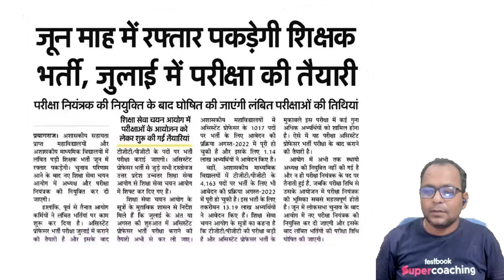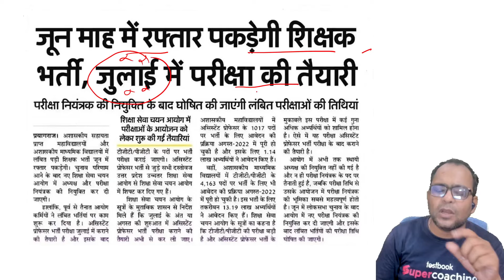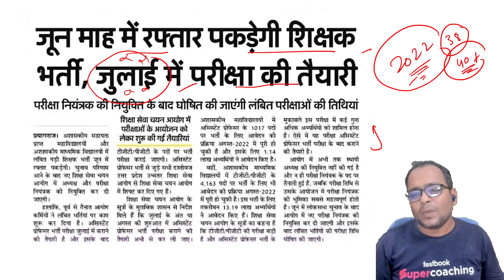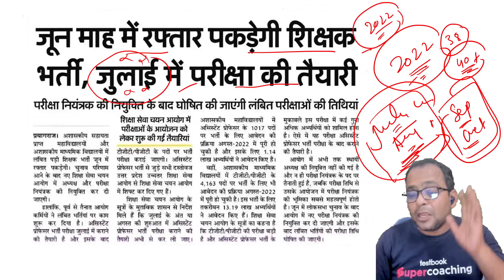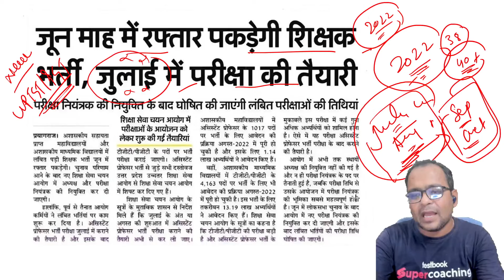UP TGT PGT 2024 परीक्षा को लेकर बड़ा UPDATE | UP TGT PGT Exam Date 2024 | Uday Sir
In this video, Uday Sir will share a Big Update on the UP TGT PGT 2024 Exam that is crucial for all candidates. We’ll discuss all the important details regarding the UP TGT PGT Exam Date 2024, making sure you have the latest information.

Uday Sir, our top faculty at Testbook, will guide you through the recent announcements and any changes related to the exam dates. This update is essential for everyone preparing for the UP TGT PGT 2024 exam, providing you with key dates to organize your study plan effectively.

This video is designed for all students, from beginners to advanced learners. We aim to present the information in a simple and easy-to-understand manner, so you can focus on your preparation without any confusion.

Make sure to watch the entire video to get the most accurate and detailed information about the UP TGT PGT exam dates.